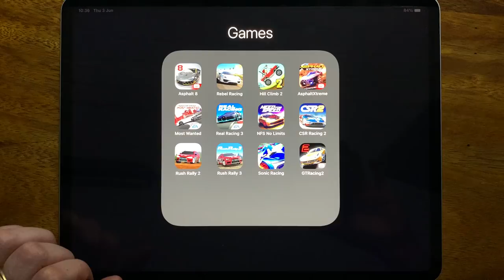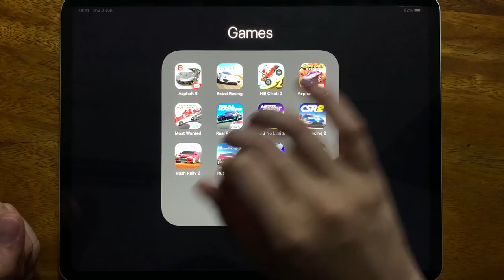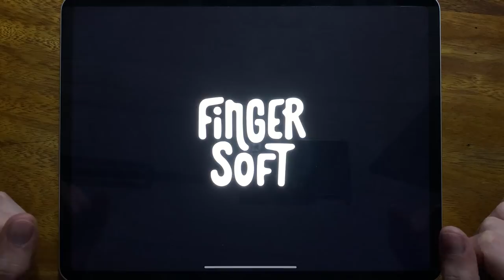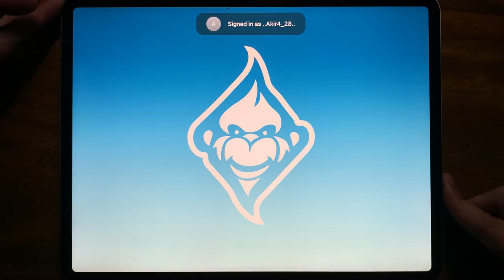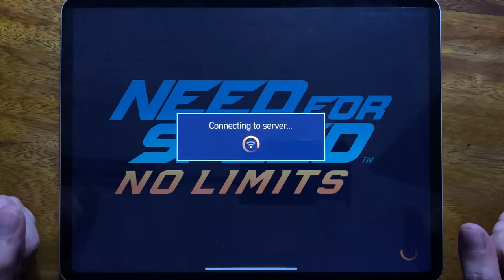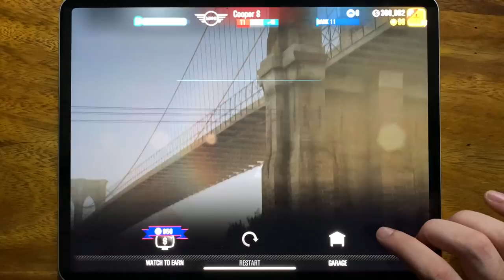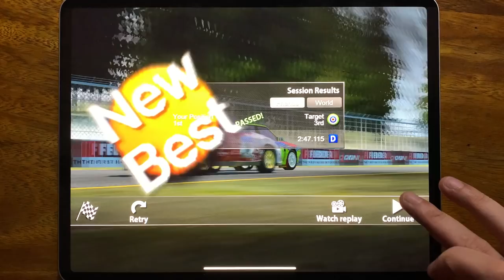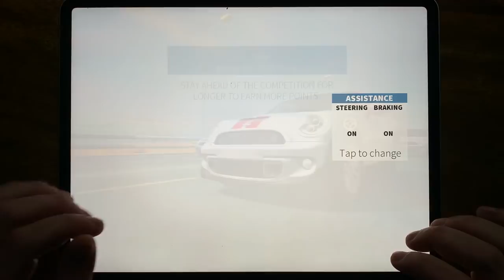Asphalt 8, Rebel Racing, Hill Climb 2, Asphalt Xtreme, Most Wanted, Real Racing 3, NFS No Limits....